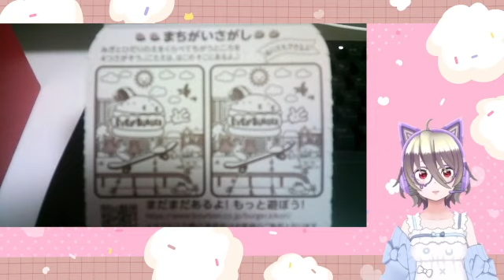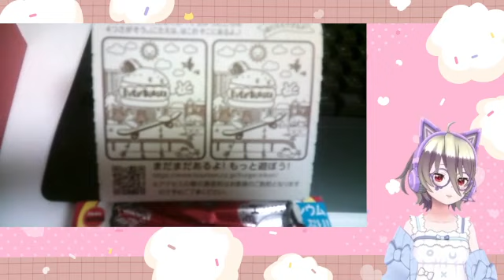第一回食レポ訓練 エブリバーガーたべる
2023/05/31
ツイキャスのアーカイブになります！